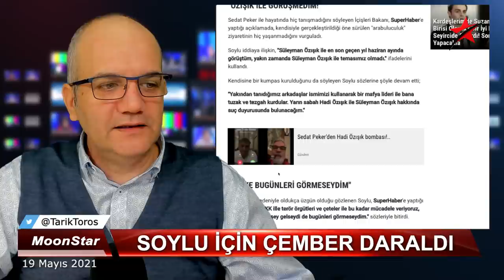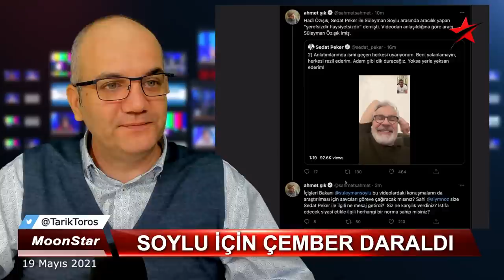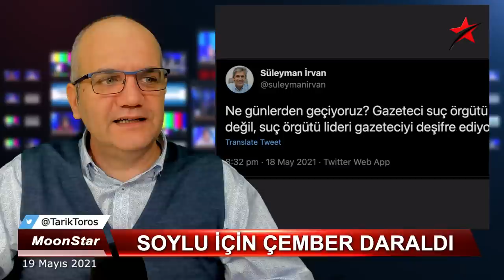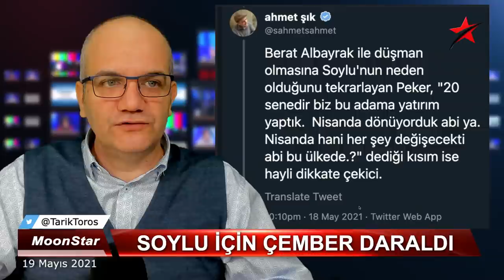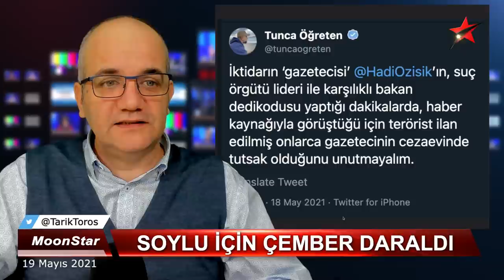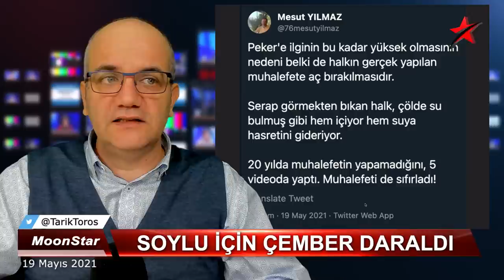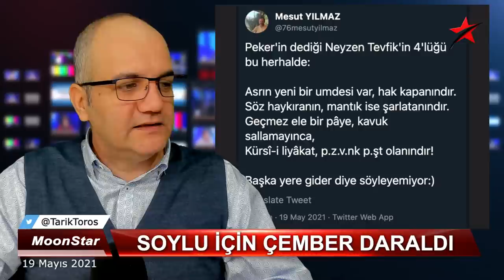Peker tetiğe dokundu, Soylu'nun dostu düştü. | Tarık Toros | Manşet | 19 Mayıs 2021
19 Mayıs 2021
Manşet

•Bir daha kimse aramaz Sedat Peker'i
•Aptallıkta zirve bir arabulucu..
•Nisanda her şey değişecek, derken..
•İktidar bağırsaklarını temizliyor, yanlış
•Erdoğan sahip çıkmadı, doğru
•Affedilme an meselesi..
•Suç duyurusu manevrası..
•Ağar'a, "aptal herif."